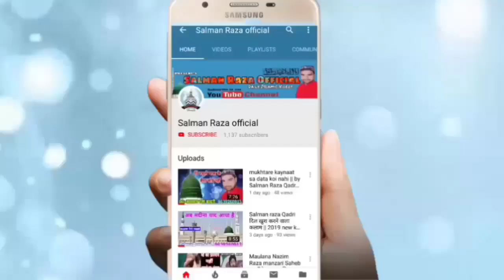अब लोग अपनी बेटी कि शादी में जलसा कराने लगे || सुब्हानल्लाह बयान सुने जशने शादी 2019 Kakrali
Hi,

pyare doston ye video se apko sabak hasil hoga
Jashne Shaadi Mubarak conference kakrali mafi
2019 Jila Amroha Uttar Pirdesh

अपने यहाँ के जलसे रिकोर्ड कराना चाहते हो या अपनी नात
रिकोर्ड कराने के लिए या फिर अपने यहाँ के जलसे यू ट्यूब पर
अपलोड कराने के लिए सम्पर्क करें हमारा मोबाइल
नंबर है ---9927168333